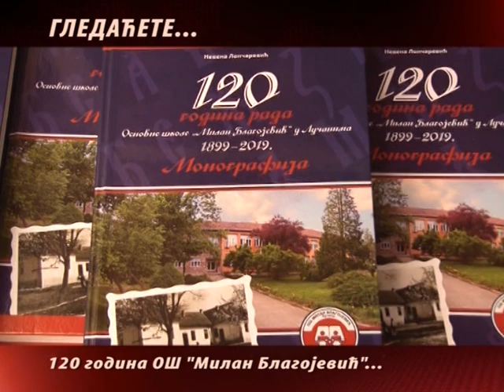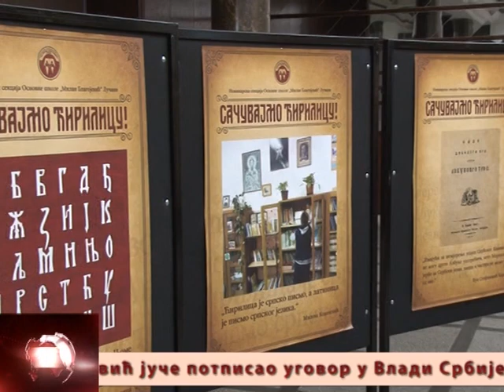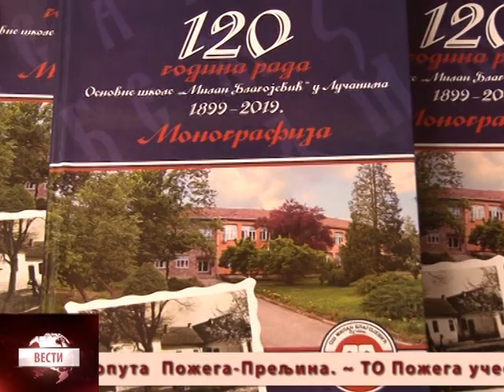Vesti 26 11 2019 utorak 25,49 min